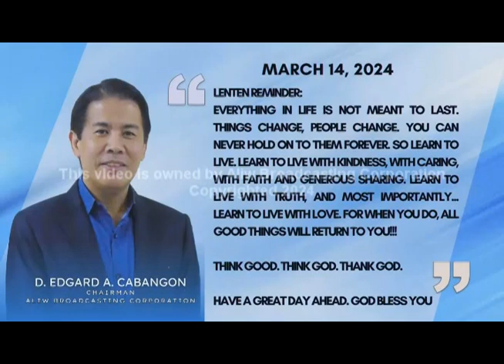USAPANG TOL - MARCH 14, 2024